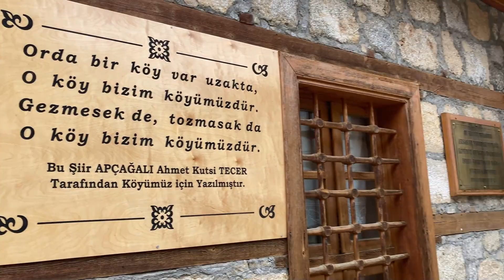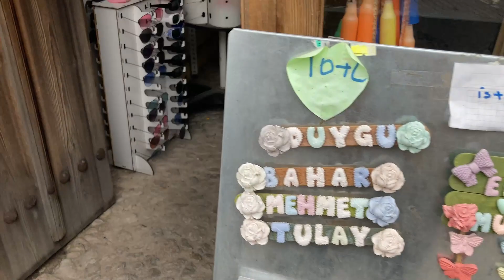VLOG | Kemaliye - Dünyanın en büyük ikinci kanyonu😳 Karanlık kanyon, Apçağa köyü, Yöresel Alışveriş